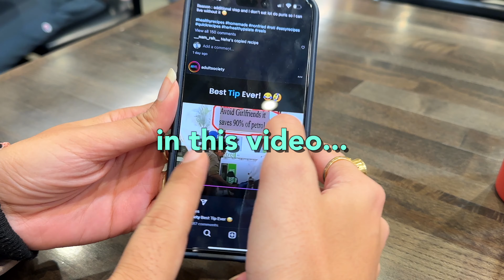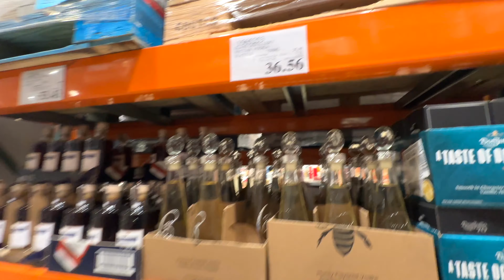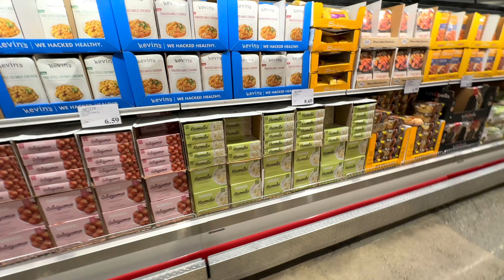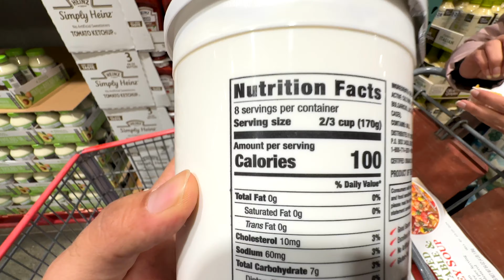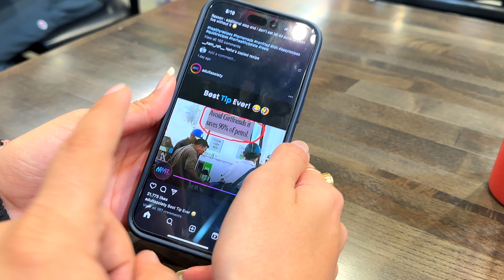How we SAVE Money in USA || COSTCO Shopping Experience || Hindi Vlog || Indian in USA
Vlog 258: How we SAVE Money in USA || COSTCO Shopping Experience || Hindi Vlog || Indian in USA